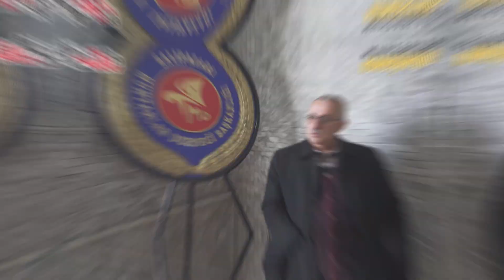Samsun Salıpazarı Yukarı Kestanepınar Mahallesi Muhtarı Faruk Minuz'dan Haber1919'a özel açıklamalar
Samsun Salıpazarı Yukarı Kestanepınar Mahallesi Muhtarı Faruk Minuz Haber1919'a özel röportaj gerçekleştirdi. Mahallesi hakkında bilgi veren Muhtar Faruk Minuz sorulan sorulara içtenlikle cevap verdi.